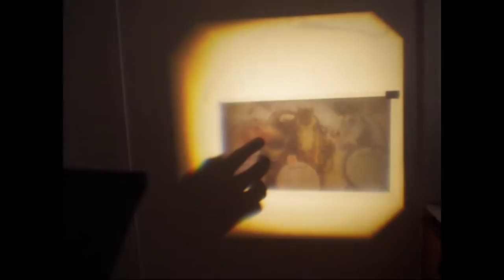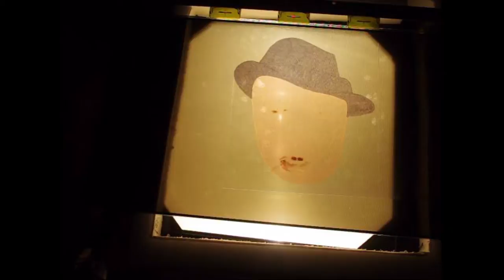Electric Galloway Voight Kamff Test (short)